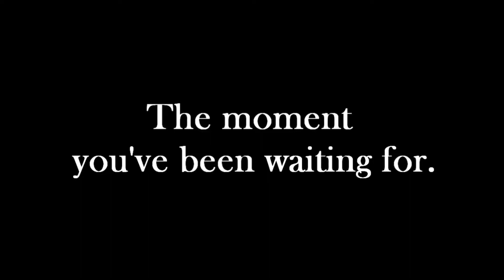KDM 2018 Parol Season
Parol Season is HERE!

Check out this season's Metal Parols | Bakal in tagalog.
Safe for the Canadian winters.
Handmade from our local artisans in Pampanga
Available in the GREATER TORONTO AREA
We ship CANADA WIDE
Sizes: 30" and 36"
LED lighting, 110V

Light up your home with a KDM Parol this season
**From Our Island Home To Yours**